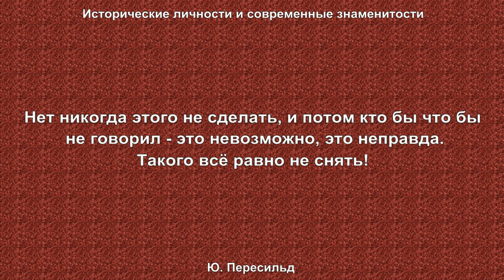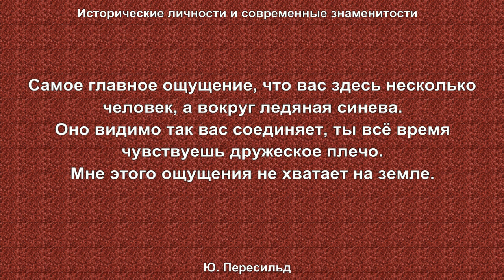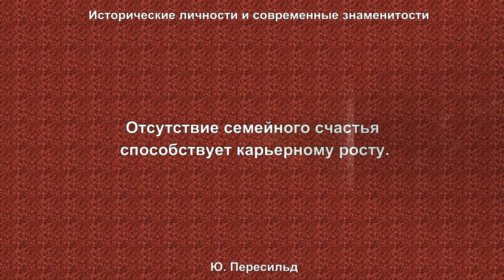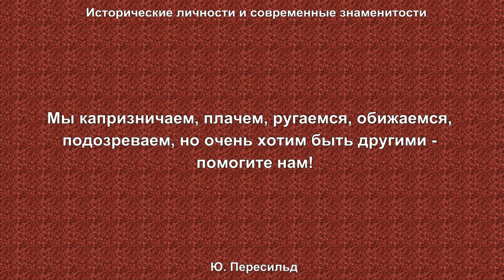Юлия Пересильд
Высказывания, размышления актрисы и космонавта.